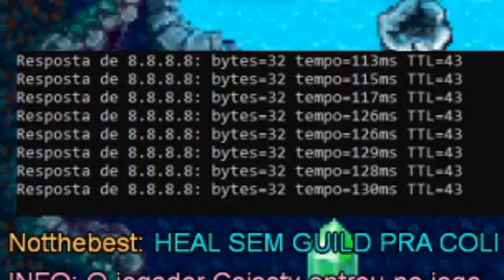Warspear Online - Testei meu PC Gamer na Guerra (Batalha por Territorio)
Pessoal olha como meu pc se comporto na war dessa semana...

---Meu Setup---
PC GAMER
Placa-Mãe - Gigabyte Ga-h110m-h (Intel) Lga 1151 Ddr4 Matx H110
Processador - Intel Core I5-7400, Cache 6mb, 3ghz
Memória RAM - 2 de 8 GB Kingston DDR4 2400 MHZ
Placa De Vídeo 📺 - Asus Geforce Gtx 1660 Dual Evo 6gb 192bit
Armazenamento - SSD 256 Kingston + 2tb de HD Seagate
Periféricos - Kit Razer Gaming Bundle
Microfones🎙 - Arcano AM-BLACK-1 Condensador
Web Can - Logitech C920 Full Hd 1080p
Celular - Asus Zenfone 5 64gb 6.2'' 4gb Ram
Cameras Vlogs - Canon 80d, Go Pro 6